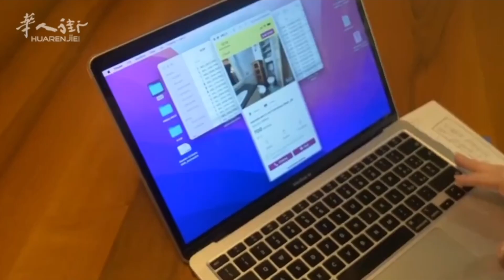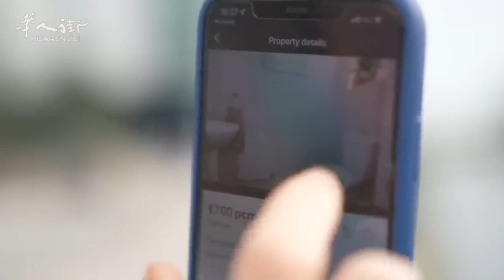31岁以下年轻人租房奖金，最高4年内减免2000欧元！| 欧洲华人街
在意大利2023年的《预算法》内提供了一项关于31岁以下年轻人的租房奖金，旨在减少年轻人的学业、就业生活压力。能够让20-31岁的年轻人在房租合同的前4年内获得最高2000欧元的减免。
意大利 Bonus affitto giovani 2023#租房奖金#Italy#欧洲华人街